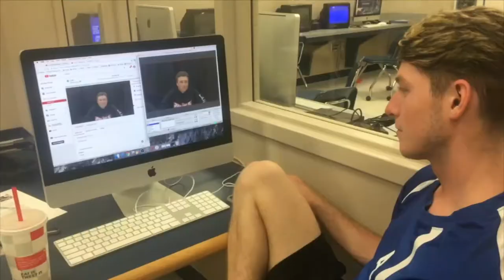Fivay News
Fivay High School news for September 17, 2018